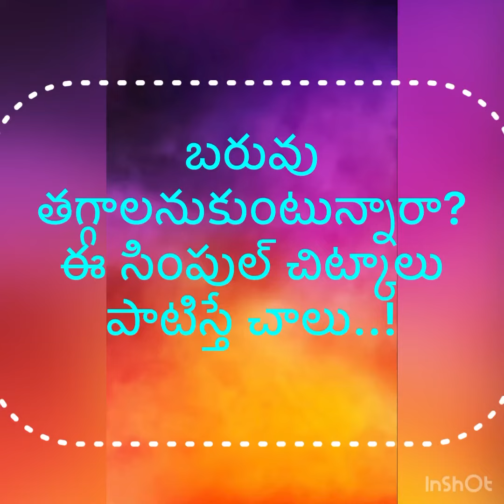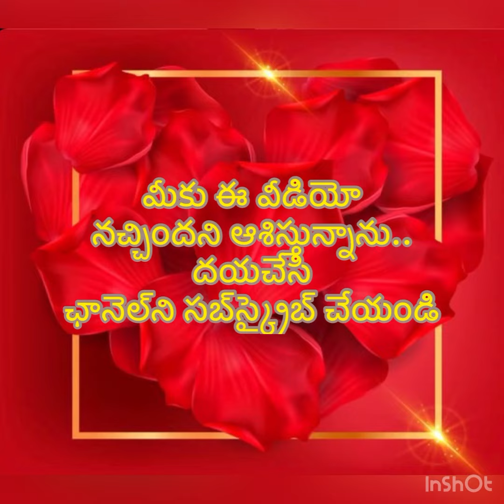బరువు తగ్గాలనుకుంటున్నారా?ఈ సింపుల్ చిట్కాలు పాటిస్తే చాలు..!Simple weight loss tips🤩😊🥰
బరువు తగ్గాలనుకుంటున్నారా? ఈ సింపుల్ చిట్కాలు పాటిస్తే చాలు..! 😊😊
Simple Weightloss tips in Telugu😊😊